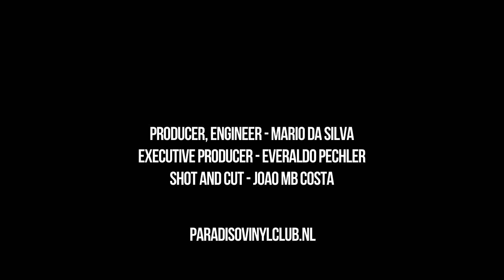Pip Blom - My Mind live at RPM Studio for Paradiso Vinyl Club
Pip Blom and band studio session for the Paradiso Vinyl Club. Recorded at RPM Studio Amsterdam by Mario Da Silva. Filmed by Joao Costa. To watch the full session become a member paradisovinylclub.nl